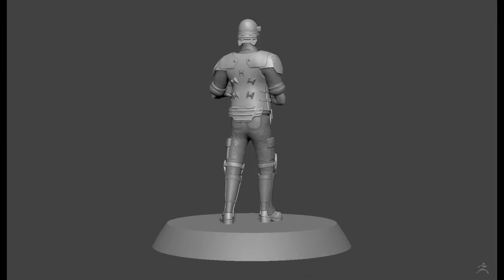Aliens Colonial Marine Sculpt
Sculpted in ZBrush for my final portfolio project.
Will be 3D printed for my portfolio show.